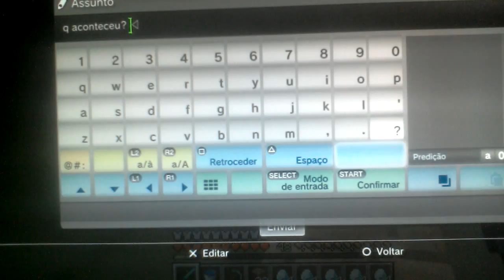Sky Wars fail 2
Ola pessoal bem-vindos ao Gu Games.

Hoje estou trazendo outro fail de Sky Wars com meu amigo Pione.

Se voce gostou do video aperte o botão gostei.
Se voce adorou o video adicione-o aos favoritos.